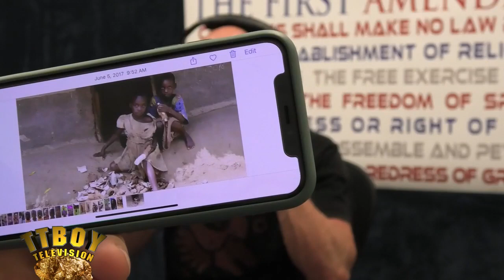Mark Davis: Female Pornstar’s Number One Stud Pt. 2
Mark Davis is female pornstar’s number one stud to work with! Mark talks about his humble upbringing in England to being a Chippendale’s stripper at a young age to doing mainstream modeling to working his way up to super pornstar status, to later dealing with drug abuse and depression to his current civilian lifestyle. Mark Davis is an example of a true gentleman. Mark remained one of the most loved, and respected performers for over 25 years. Mark Davis’s sex exploits and high partner numbers are astonishing, and are what many men dream of! A true cautionary tale.

TTBoy TV is striking it rich with solid gold information from all facets of the adult biz. This podcast interviews superstars from the 70s, 80s, 90s, 2000s and current; as well as directors, agents, cameramen, recording artists, and more that cross the path of the adult industry. Come along as they tell us when, why and how they arrived to stardom, and all of the wild events leading up to it! TTBoy TV is hosted by the highly decorated superstar performer, director, pioneer of ethnic porn, manufacturer, and distributor T.T. Boy; who has 5 decades of knowledge in the adult industry.